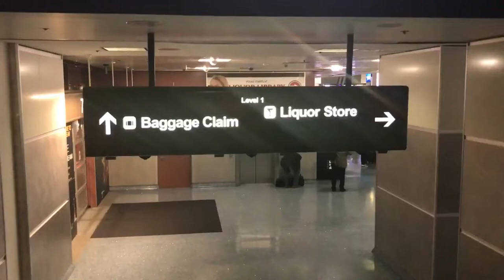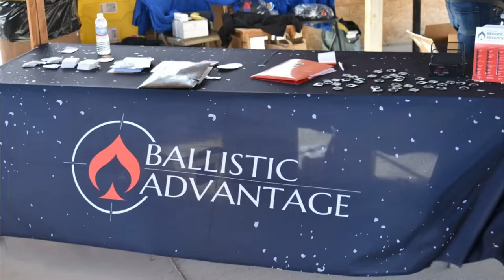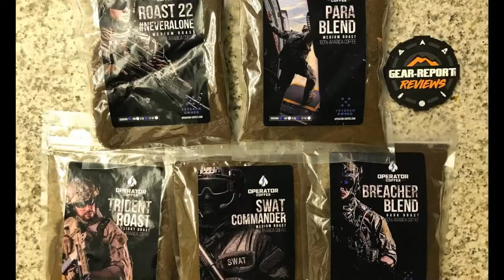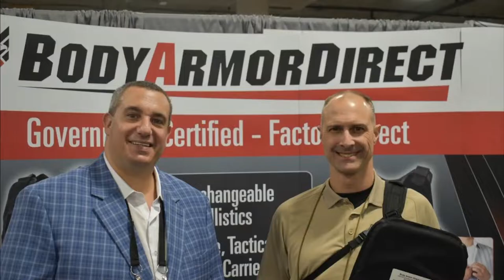Whole SHOT show in 16 minutes - Lost 2020 video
“This site contains affiliate links for which I may be compensated” “This site contains affiliate links for which I may be compensated” Ever wonder what it is like to go to the biggest gun industry show in the US?
This video took MANY hours to make... then got lost for over 2 years. Now we are finally showing it to the world!

Follow along as Jeff shows you some of the hightlights of the SHOT Show 2020 experience, start to finish.
Flight to Vegas
Anteris Alliance range event
SHOT Show Industry Day at the Range
SHOT Show at the Sands Expo center
then a special visit to Battlefield Vegas and their new outdoor range in the desert.
Jeff shot the minigun from the turret of a HMMWV.
TJ shot the ma deuce form the turret of an APC
and we close with a quick pan of the SHOT Show floor being torn downa

Video tools:
4k camera & gimble ➜